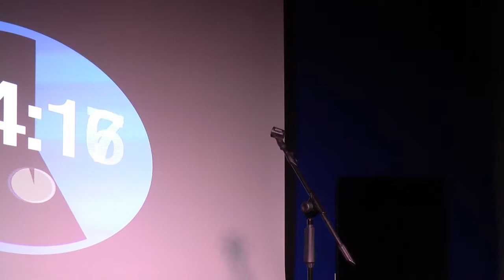Dulzo Chowe @ Some-Antics 07/12/2018